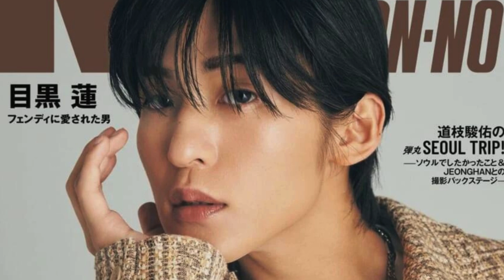目黒蓮、100年の時間を纏う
俳優、アーティストとして活躍する目黒蓮が日本民藝館を舞台に、フェンディの最新コレクションを纏い、100年の歴史に想いを馳せる。目黒蓮が考えるニュー・ジェントルマンとは？
うだるような暑さの夏のある日、撮影は日本民藝館の西館で行われた。約100年前、無名の職人たちが作った日常の生活道具に価値を見出し「民藝」と名付けた思想家・柳宗悦の旧邸宅である。 「100年って、フェンディとほぼ同じですね」 目黒蓮はそう微笑んだ。来年、創立100周年を迎えるフェンディ。目黒は今年の2月にフェンディのジャパンメンズブランドアンバサダーに就任し、度々イタリアを訪れている。 「トスカーナの工場で職人が革製品を作る様子を見て、ディティールにまで目が向くようになりました。今日のルックの中で特に好きだったのはレザーブルゾン。スカートのようなデザインのパンツにブーツを合わせたスタイルも気に入っています。半歩攻めたコーディネートがいいなと思います。ボストンバッグは即、買うことに決めました（笑）」 日本民藝館に来たのは初めて。約90年前に建てられたとは思えない、柳がこだわり抜いた建物はモダンで、目黒の佇まいにとてもフィットしていた。 「静かでゆっくりと時間が流れているようで、本能的に落ち着ける空間ですね。日常的に使われるものに美しさを見出し、それを日常空間の中で飾っていると先ほど伺いました。生活の中にあるものって、見慣れ過ぎて目を向けることを忘れてしまいがちですが、改めて注目したくなりますね」
IMPORTANT!